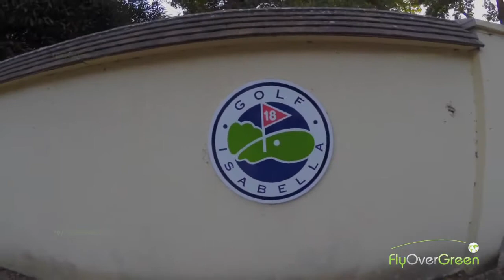Restaurant du Golf Isabella - 78370 Plaisir - Location de salle Plaisir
Location de salle 78370 Plaisir, Yvelines,
Merci d'informer l'établissement Restaurant du Golf Isabella que vous l'avez connu par ABC Salles !
Adresse : Avenue d'Armorique Ste Apolline 78370 Plaisir
La salle Restaurant du Golf Isabella est référencée sur abcsalles.com